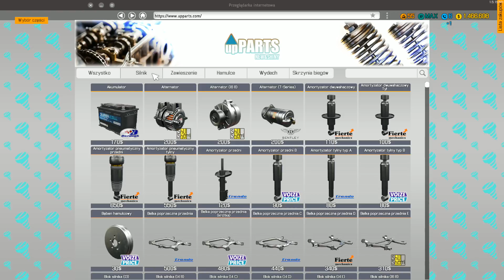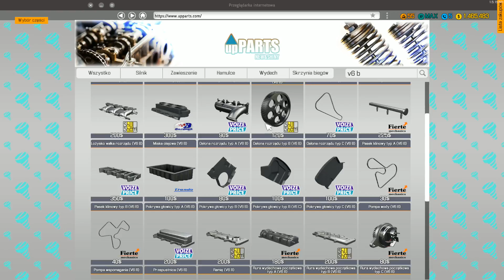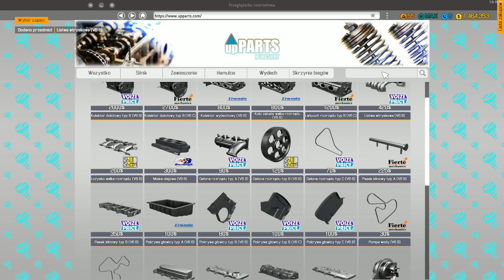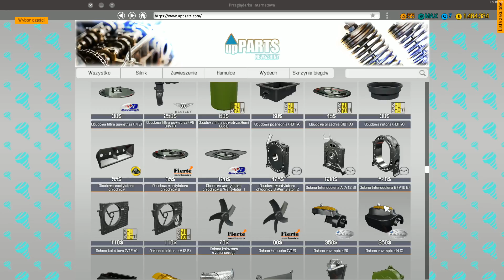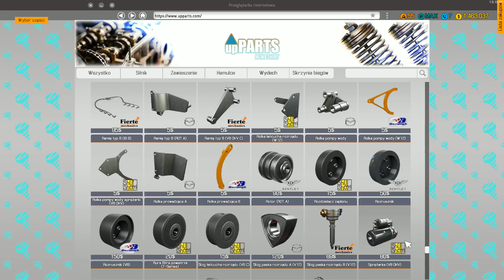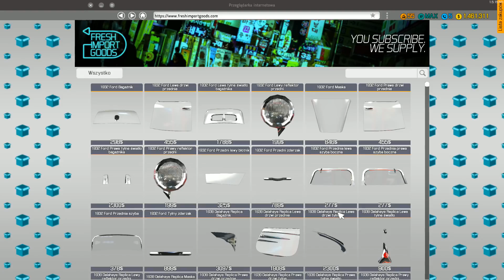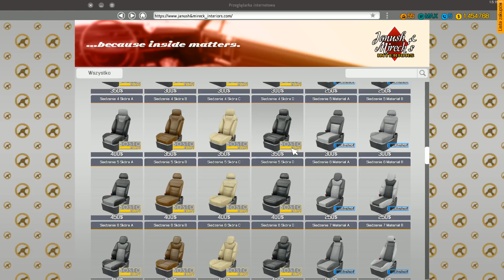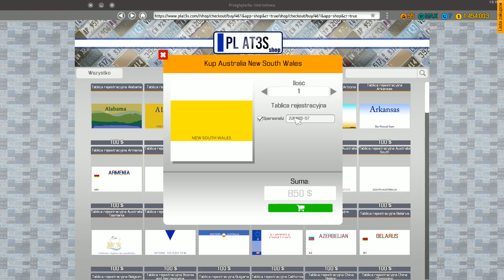Car Mechanic Simulator 2018 - #88 - Porsche 356 Speedster